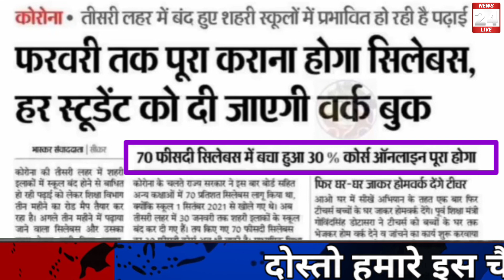बोर्ड परीक्षा 2022-बड़ी खुशखबरी/Board Exam 2022 News/Class 10th & 12 exam news today